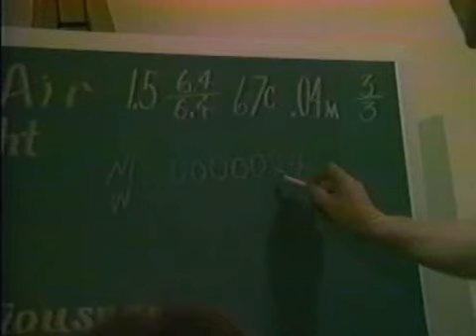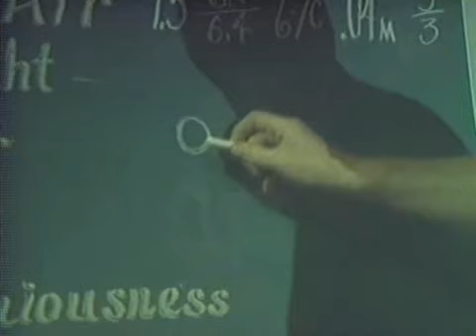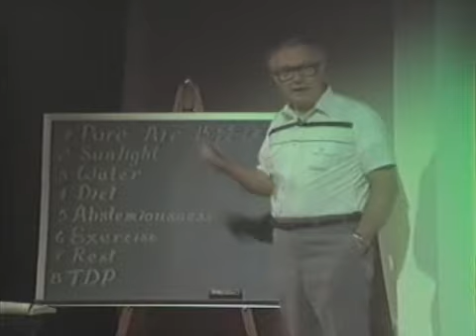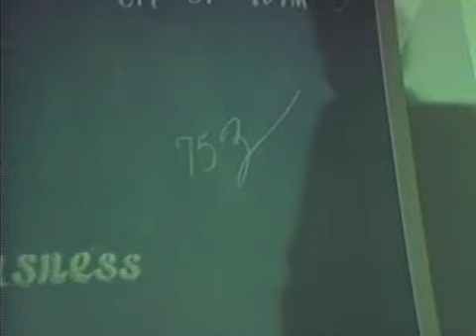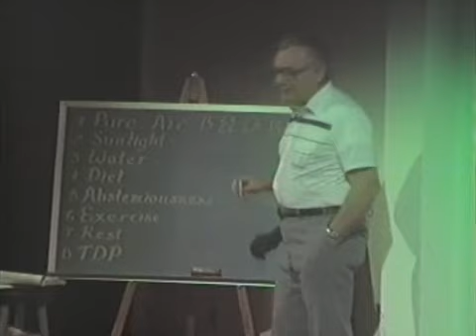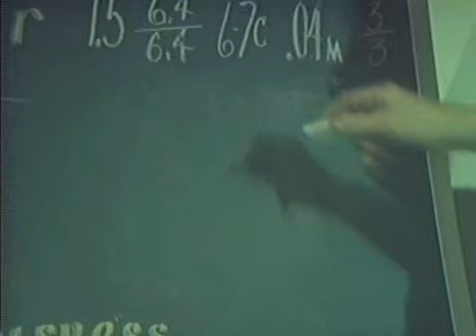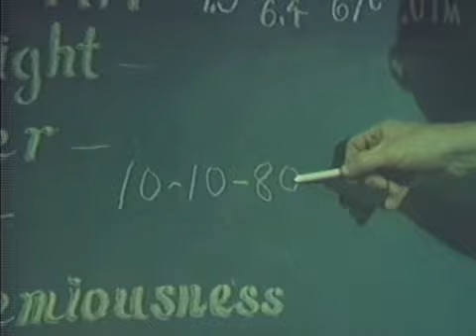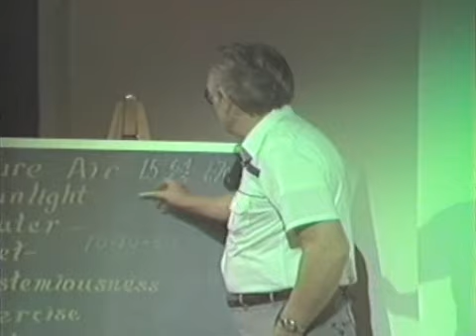A Layman's introduction to Reams Biological Theory of Ionization: Lesson 2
Jim Daily Jr gives classes explaining the Reams' Biological Theory of Ionization in the vernacular. Late 80's